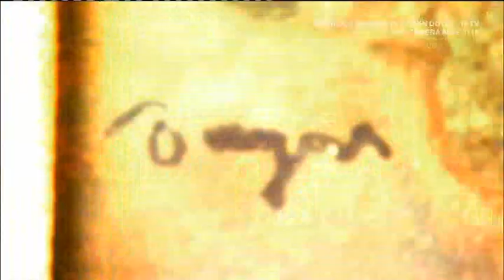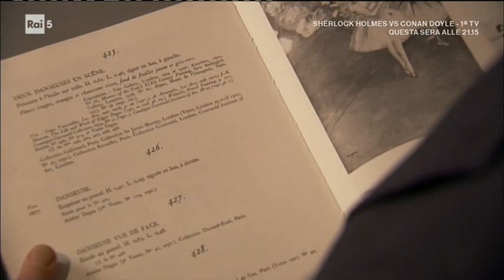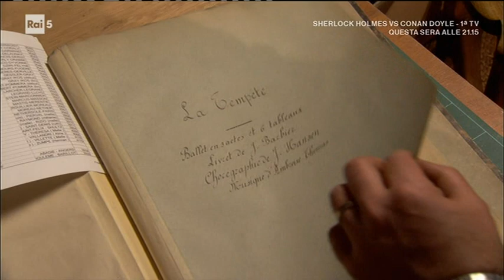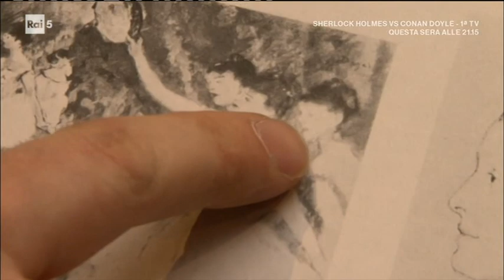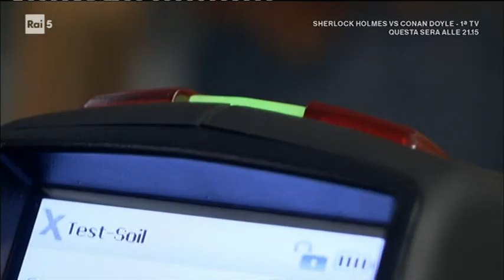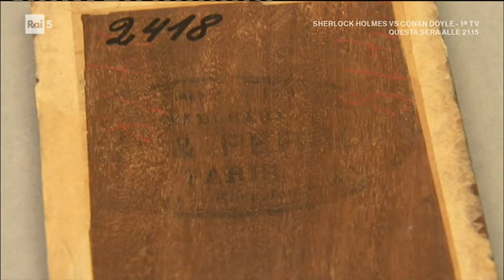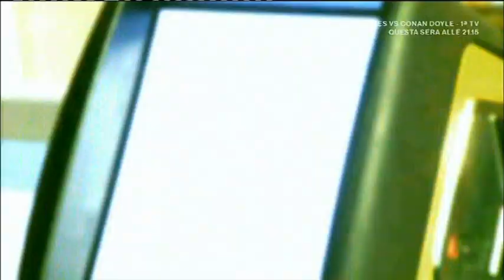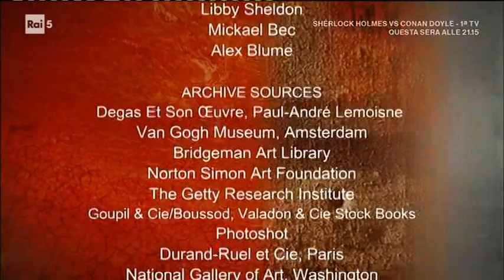Art Investigation - Edgard Degas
In questa puntata si indaga su una tela raffigurante una ballerina, presumibilmente opera del grande pittore francese dell'800 Edgard Degas. Sarà davvero sua la tela su cui si indaga?